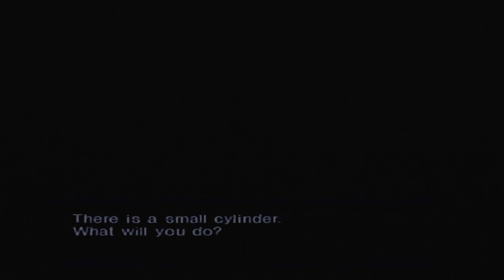SHIN MEGAMI TENSEI: NOCTURNE w/UDJ - Episode 47 - Versus Yosuba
We've one last roadblock before the finale opens.